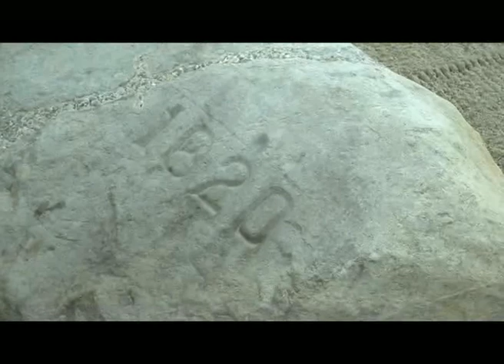Pilgrim Fathers -Plymouth Colony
Wo sich 1620 die 'Pilgerväter' (Calvinisten) in Neuengland in Plymouth niederließen, nachdem sie zwei Monate mit der Mayflower über den Atlantik gesegelt waren, befindet sich ein nachgebautes Dorf der Plymouth Colony , das die damaligen Lebensumstände zeigen soll. Sie hätten den ersten Winter nicht ohne die Hilfe der Einheimischen überlebt (zweite Szene).